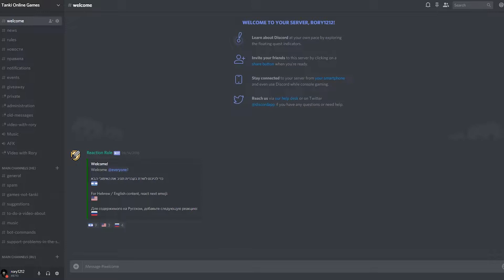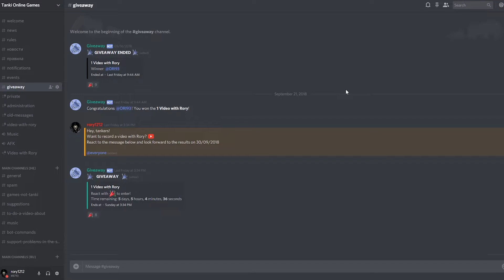Overwatch - אני אוגר! - Wrecking Ball! New Hero